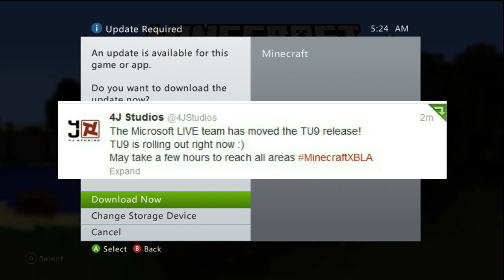Minecraft (Xbox 360) - TU9 RELEASED EARLY!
Hopefully you all enjoy the news!